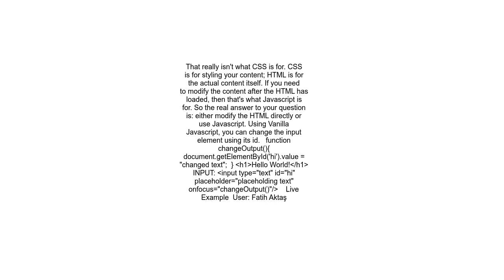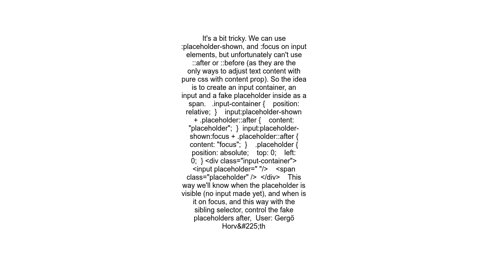How change text of input placeholder on focus use only css